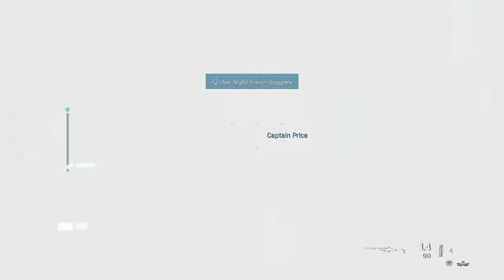We Own The Night & Lights Out Achievement / Trophy Guide - COD Modern Warfare